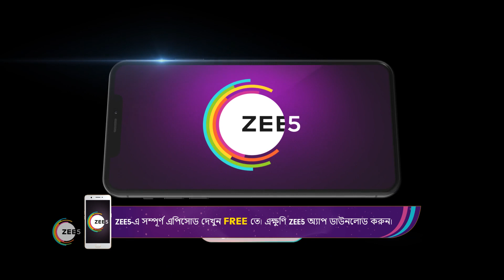Khelna Bari | Ep - 284 | Feb 25, 2023 | Best Scene 1 | Zee Bangla